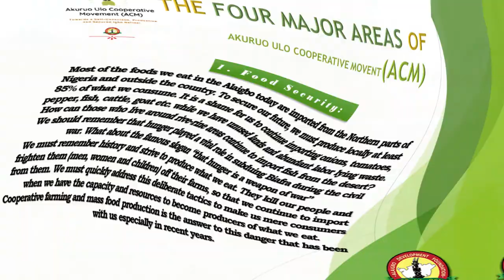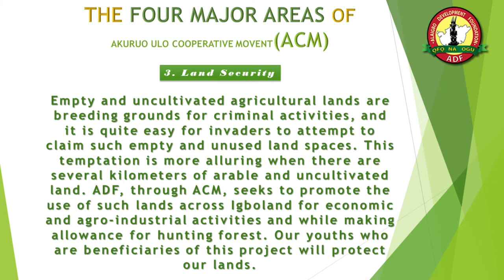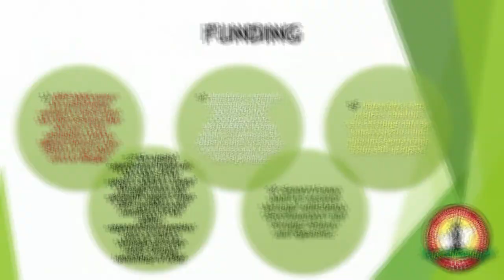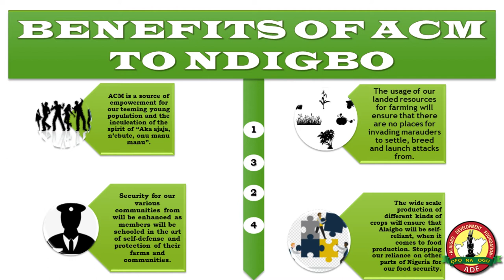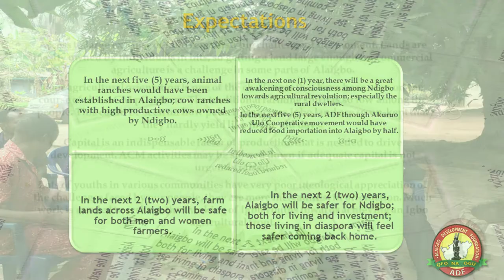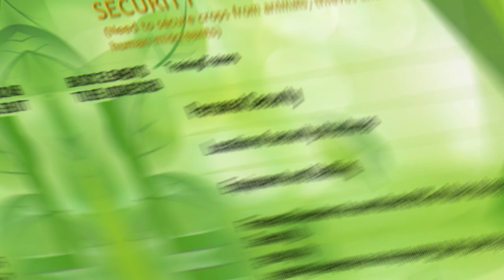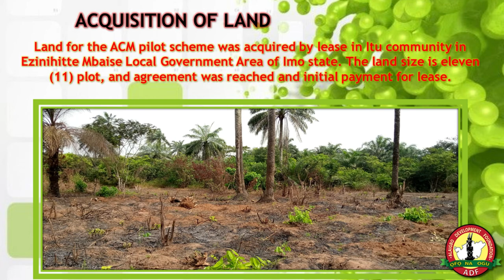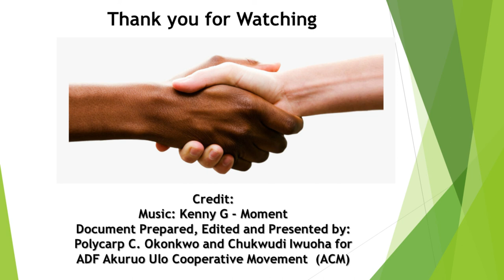A DOCUMENTARY PRESENTATION ON AKURUO ULO COOPERATIVE MOVEMENT IN ENUGU.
The unveiling of the Akuruo Ulo Cooperative Movement (ACM) in Enugu took place at Carlton Swiss Grand Hotel on July 8, 2021. The program was chaired by His Excellency, Sen. (Dr.) Sam Ominyi Egwu, the former governor of Ebonyi State, and a great Pathfinder in the modern Agricultural Revolution in Alaigbo. The occasion was also graced by other top government officials, traditional rulers, religious leaders, intellectuals, farmers, and men and women of Alaigbo. About 300 participants attended the program.